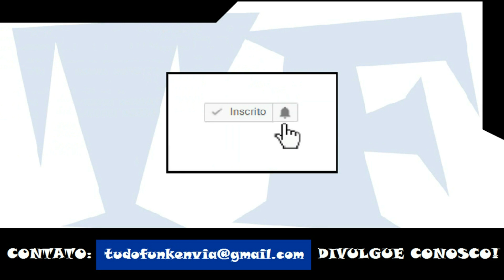MC Smith - Vale Nada (DJ Batutinha)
Artista: MC Smith
Produção: DJ Batutinha
Ano: 2017

ATENÇÃO!